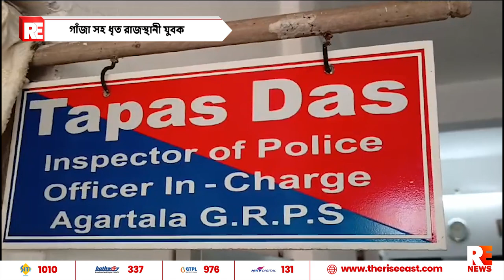গাঁজা সহ ধৃত রাজস্থানী যুবক